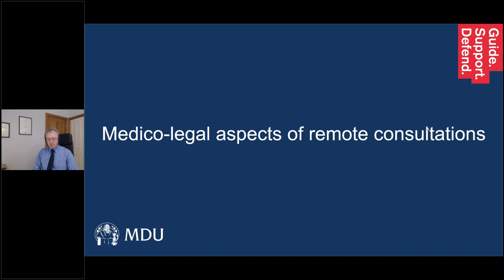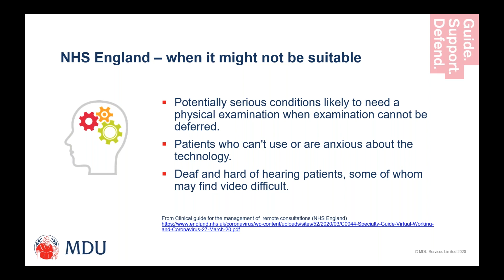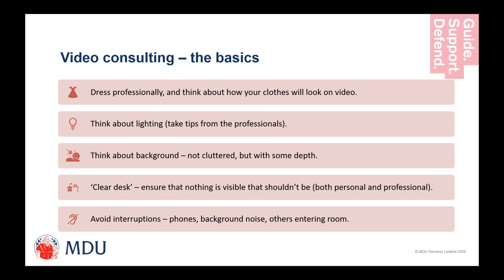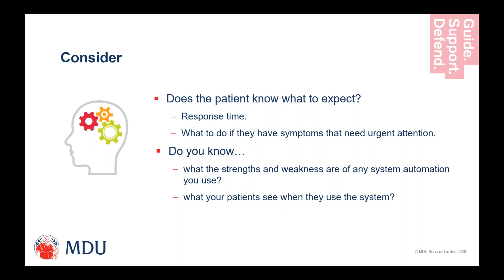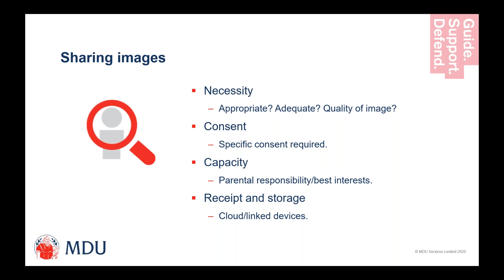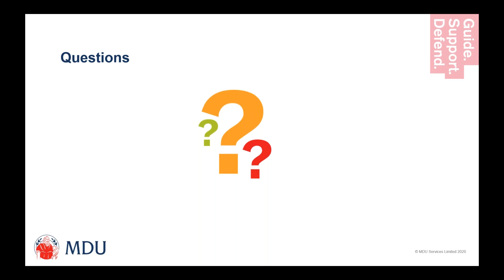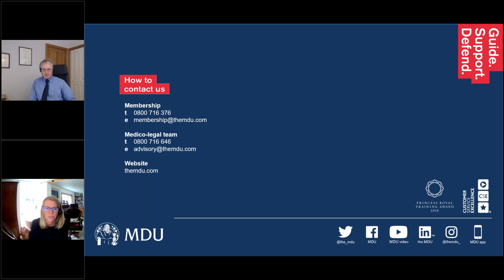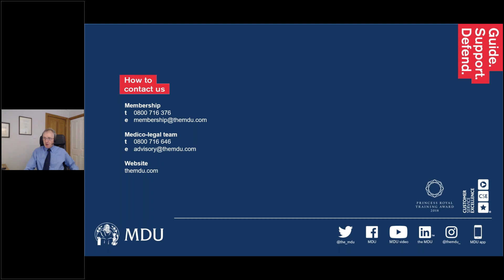Webinar: Guidance on remote consultations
Remote consultations are not new, but the coronavirus pandemic has meant many doctors have had to rapidly move much of their normal work to telephone or video consultations.

Hosted by MDU medico-legal adviser Dr Edward Farnan, the session will include:

• the latest guidance and regulations, pre- and post-COVID-19
• practical tips on providing safe and effective remote consultations
• medico-legal advice on issues such as consent, confidentiality and remote prescribing.